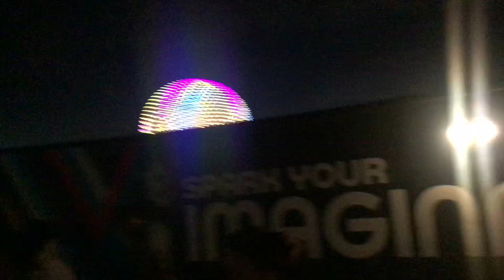Une course de 5km à Epcot - Walt Disney World Marathon Weekend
Le 6 janvier c’était la course de 5km qui avait lieue lors du Walt Disney World Marathon Weekend! On a parcouru le parc Epcot du début à la fin! C’était une très belle expérience!

Ce sont des gestes tout simples, mais qui font la différence pour m’aider à faire grandir la chaîne!